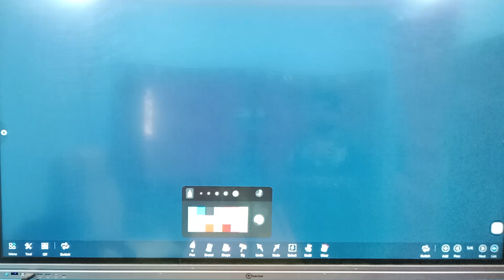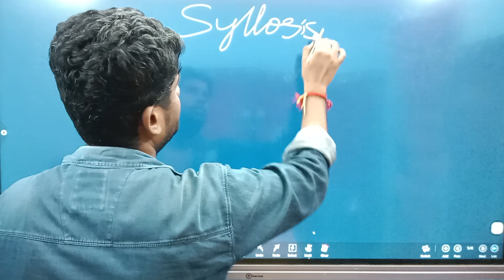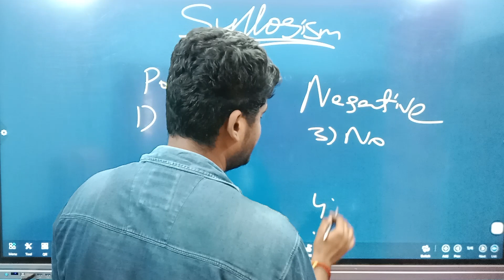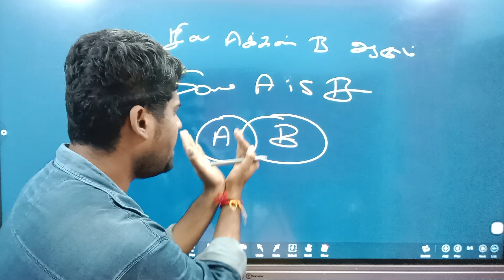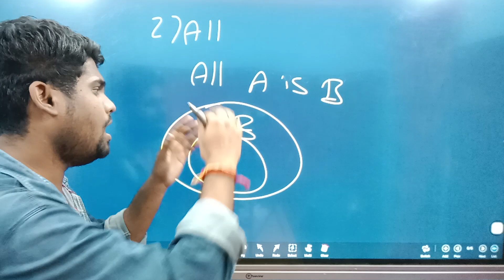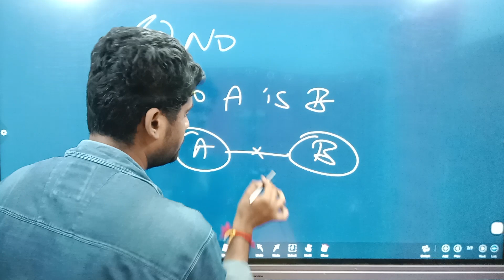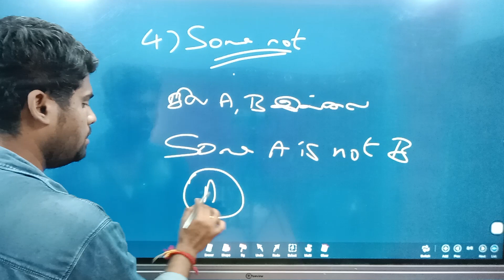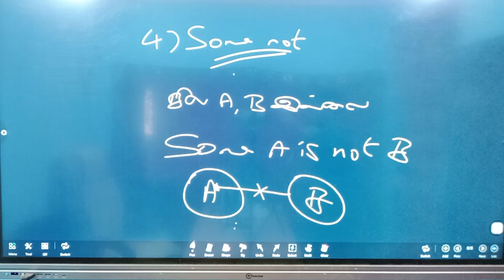PSYCHOLOGY REVISION | EPISODE 9 | SYLLOGISM | PC OFFICIAL NOTIFICATION | Si exam expected cut off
For admission call:

   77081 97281 , 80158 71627 , 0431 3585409